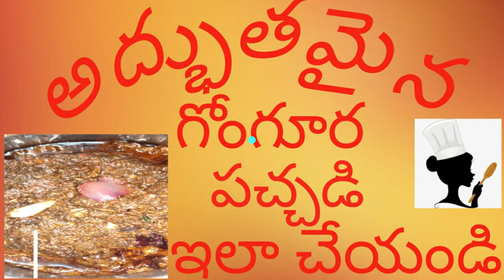Andhra style Gongura pickle/Nellore gongura pachadi/ఈ కొలతలతో ఎక్కువ కాలం నిల్వ వుండే గోంగూర పచ్చడి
My Andhra style Gongura pachadi. Beautiful thoughts Telugu channel, i prepared Andhra style pachadi you will try it now my friends. i prepared gongura very tasty now. pleas like the video and share your friends.please subscribe my channel.